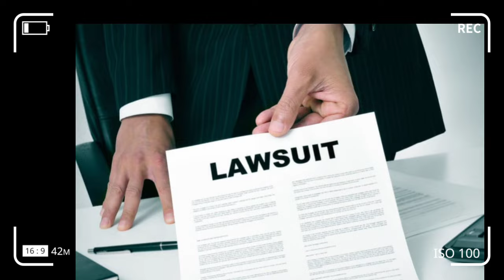Beyonce ARRESTS Kim Kardashian For Giving BRIBES To SEIZE Blue Ivy's Acting Role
Today, we have an exclusive story that has sent shockwaves through Hollywood. News has been swirling around that Beyonce has allegedly filed a lawsuit against Kim Kardashian, accusing her of ruining Blue Ivy's promising acting career. Let's dive into the details and uncover the truth behind this explosive legal battle.

It all started when rumors began circulating that Blue Ivy, the talented daughter of Beyonce and Jay-Z, was set to make her acting debut in a highly anticipated film. However, shortly after the news broke, reports emerged suggesting that Kim Kardashian had interfered, causing Beyonce to take legal action.

According to sources close to the situation, Beyonce believes that Kim Kardashian's actions have hindered Blue Ivy's chances of success in the acting industry. But what exactly did Kim do to provoke such a strong reaction?

Based on the court documents, Beyonce's lawsuit alleges that Kim Kardashian engaged in a deliberate campaign to undermine Blue Ivy's acting career. It is claimed that Kim spread false rumors, made negative comments,about Blue Ivy, potentially damaging her reputation in the industry and even used her influence to prevent Blue Ivy from securing important roles.